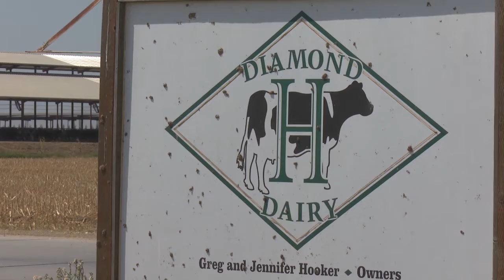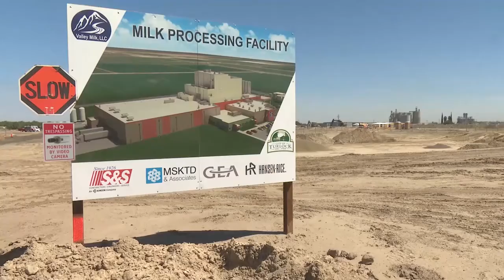AgDay-Nontraditional California Diary Operation Shows New Diversification Stratigies-9/7/16